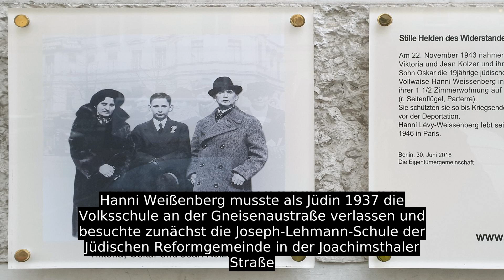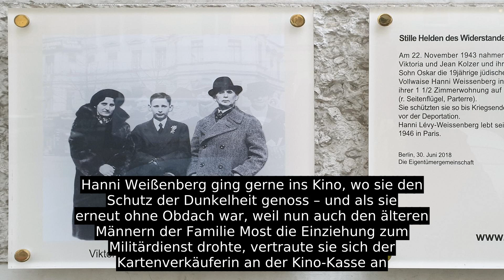Hanni Lévy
Hanni Weißenberg wuchs am Kaiserkorso in Berlin-Tempelhof (heute zum Kleineweg gehörig) und ab 1931 in Berlin-Kreuzberg in der Solmsstraße auf